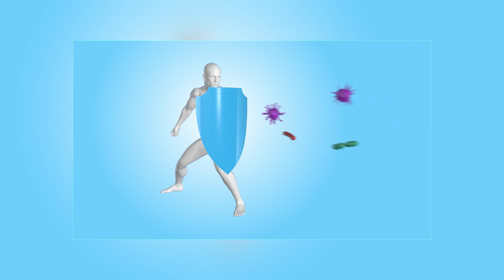Truyền Vi Chất Mang Lại Những Lợi Ích Gì Cho Sức Khỏe | Bác Sĩ Trần Minh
Truyền vi chất, hay còn gọi là giao tiếp tế bào, là quá trình truyền đạt thông tin giữa các tế bào trong cơ thể. Việc này quan trọng để duy trì sự cân bằng và hoạt động đúng đắn của hệ thống cơ thể. Quá trình truyền vi chất đóng vai trò quan trọng trong các phản ứng sinh học, điều tiết gen, và duy trì sự ổn định nội tiết. Đồng thời, nó còn tham gia vào quá trình phát triển, phục hồi và bảo dưỡng cấu trúc tế bào, mang lại những lợi ích quan trọng cho sức khỏe toàn diện của cơ thể.
Trong video hôm nay Bác Sĩ Trần Minh sẽ chia sẻ với mọi người về Truyền Vi Chất Mang Lại Những Lợi Ích Gì Cho Sức Khỏe. Hãy cùng Bác Sĩ Trần Minh theo dõi hết video hôm nay để hiểu rõ hơn nhé

0:00 Truyền Vi Chất Mang Lại Những Lợi Ích Gì Cho Sức Khỏe
0:23 Bs Minh Truyền VI Chất
0:52 Truyền Vi Chất Ưu Điểm
1:13 Truyền có gây phản ứng gì không?
CÁC VIDEO LIÊN QUAN VỀ TRUYỀN VI CHẤT:
1. Vi Chất Dinh Dưỡng Là Gì ? Vitamin Quan Trọng Như Thế Nào Với Cơ Thể Trẻ: TS.BS Phan Bích Nga Tư Vấn
3. Thoái Hóa Khớp Gối - Phần 8: Cách Sử Dụng Glucosamine Đúng Cách | Bác Sĩ Trần Minh
5. 5 Biểu Hiện Buổi Sáng Của Người Có Tuổi Thọ Ngắn | Bác Sĩ Trần Minh